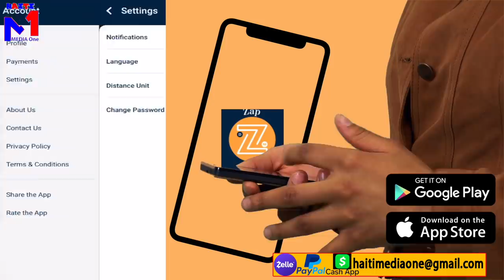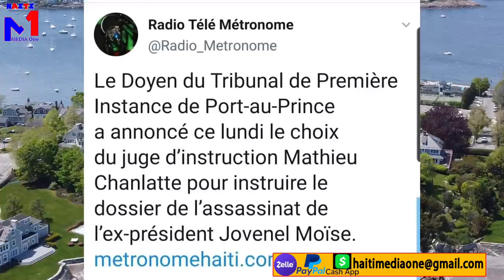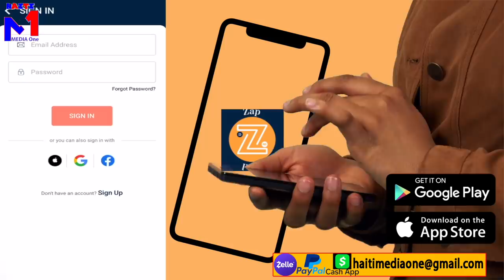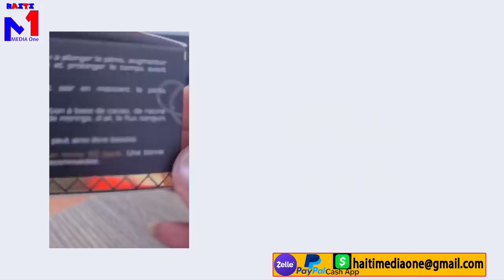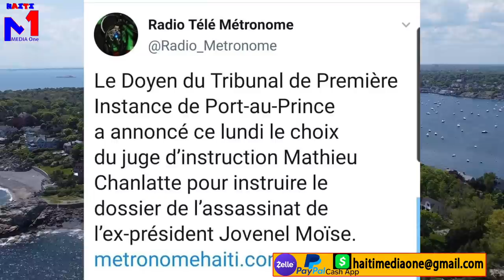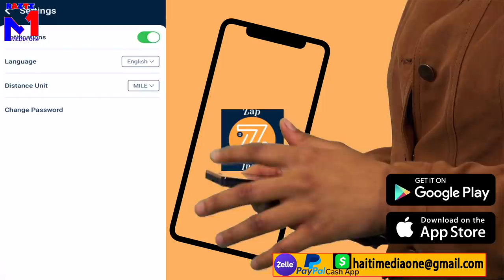Zonbi Prezidan Jovenel Pran Lari Li Bay Tout Moun Ki Touye'l Yo, Se Li Ki Fè Dimitri Herard Fou A